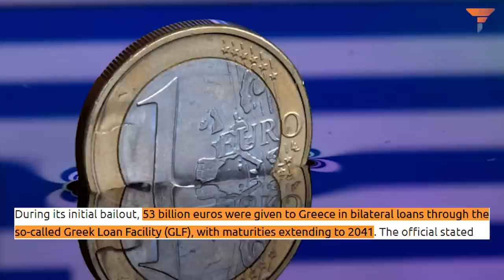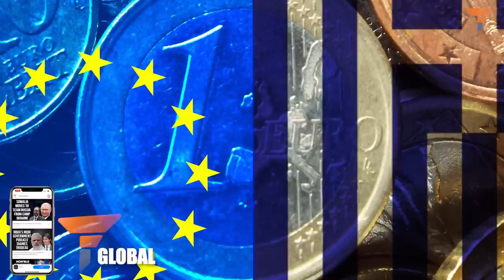Only Greece is getting richer amid the Russia- Ukraine war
This is the story of a country that took the path less travelled. And, the guts to take that path has reaped benefits for it. Watch video to know more.